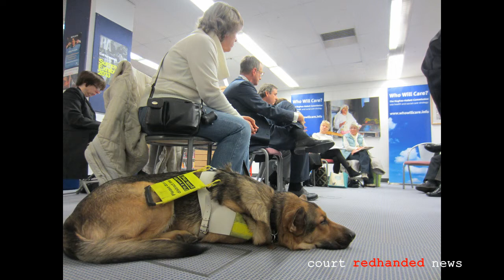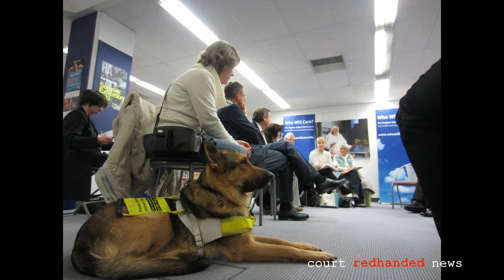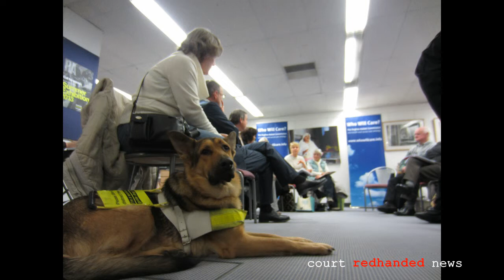CRHnews - 'Who Will Care?' launched by Sir Thomas Hughes-Hallett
An independent commission to look at health and social care across Essex was officially launched by Sir Thomas 'Tom' Hughes-Hallett at Chelmsford Library on Friday, January 25, 2013.

Essex County Council has asked the Thomas-Hallett Commission to 'leave no stone unturned' in looking at the future of health and social care in the county.

A recent Essex study showed the value service users place on social care provision with 92% of service users questioned saying that care and support services help them have a good quality of life, and 60% of respondents saying having help makes them think and feel better about themselves.

Leader of Essex County Council, Councillor Peter Martin, who was at Sir Thomas' side during the successful launch, said: "Ensuring residents have a happy, healthy and positive quality of life has long been a priority of the local authority and it is clear from our research findings that help and support is vital to the health and well being of our communities.

"What we need to understand is what future support could look like considering the pressures of rising demand for social care due to an aging population and an increase in residents with complex social care needs?

 "In Essex over the next 15 years, we can expect a 39% increase in the over-65s and a 68% increase in the over 85s but there is no reason that this population shouldn't be enjoying life and contributing to positively to society -- it doesn't have to be all doom and gloom."

 The 'Who Will Care? Commission' will take evidence across Essex from health and social care professionals, providers and practitioners as well as members of the public through public events.

 The Commission will look at three specific issues as part of the review:

o   how to ensure that early intervention -- an approach that improves outcomes for individuals and can also reduce demand for more costly services -- can become more commonplace

o   how Essex can create the conditions for greater joining up of services across the system of health and social care in the future;

o   and how communities and individuals can develop the capacity to play an active role in our health and social care system.

Peter Martin continued: "As more health responsibilities are devolved to local authorities, it is clear to me that we can only tackle these challenges together and that's why we've asked the Commission to leave no stone unturned in this piece of work."

Sir Thomas was formerly Chief Executive of Marie Curie Cancer Care and has published two major reviews on Philanthropy and on End of Life Care for adults and children; he recently became Executive Chair and Adjunct Professor of the Institute of Global Health Innovation at Imperial College London

Sir Thomas is currently Executive Chair and Adjunct Professor of the Institute of Global Health Innovation at Imperial College, London have formerly been Chief Executive of Marie Curie Cancer Care.

He has published two major reviews on Philanthropy and on End of Life Care for adults and children; he recently became Executive Chair and Adjunct Professor of the Institute of Global Health Innovation at Imperial College London

Sir Thomas said: "Asking an independent body to provide recommendations on such a vital topic is a brave and innovative thing to do, and I applaud Essex County Council for seeking a creative, unfettered and focused appraisal of how the health and social care system can be improved.

"Of course we want to hear from professionals and practitioners, but we're really interested in the views of people across Essex. Health and social care touches everyone's lives so it's important that people have a chance to not only tell us what they think, but why they think it. Whether you're a patient, a carer, use services or know someone who does, or whether there's a specific issue affecting your community, we want to know about it."

The other members of the Commission are: John Spence (Vice Chair) has had over thirty years of experience in finance and also has significant voluntary sector experience, including chairing the Essex Community Foundation; Mike Adams is the Chair of HealthWatch Essex and has been the Chief Executive of ecdp (formerly Essex Coalition of Disabled People) since 2007; Professor Sheila Salmon, Chairman Mid Essex Hospital Services NHS Trust was previously chair of the North East Essex Primary Care Trust, and has more than 30 years' comprehensive experience in health and social care; Dr Gary Sweeney is Chair of the North East Essex Clinical Commissioning Group. He has been a GP in Tendring for 25 years, 23 of those in Pier Ward in Clacton and has been a medical adviser to the North Essex Health Authority and to the North Essex Mental Health Trust.

court redhanded news - media & photo agency

Also featured on Flickr